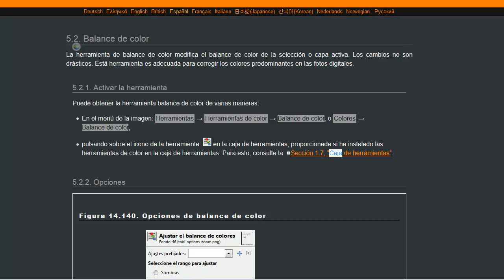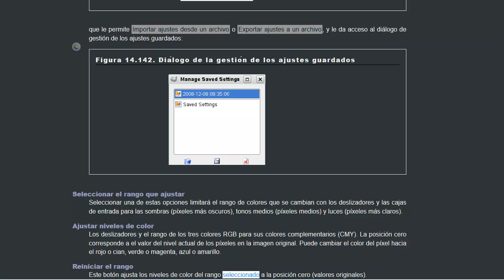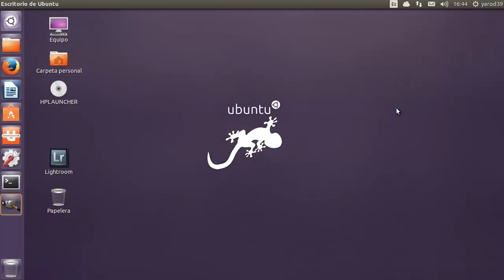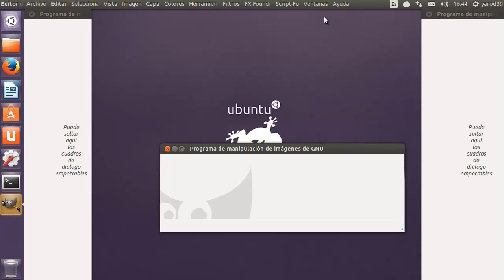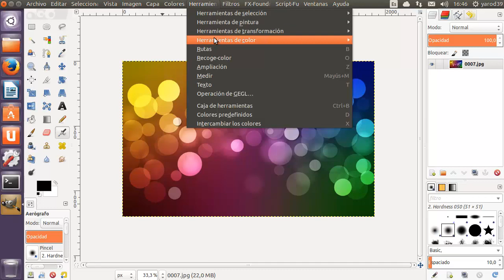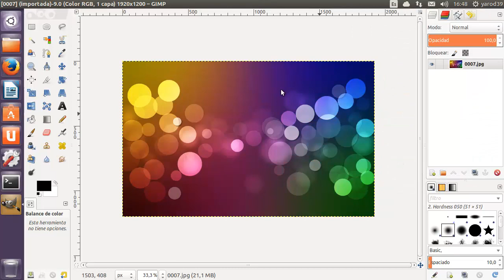GIMP : Balance de colores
La herramienta de balance de color modifica el balance de color de la selección o capa activa. Los cambios no son drásticos. Está herramienta es adecuada para corregir los colores predominantes en las fotos digitales.